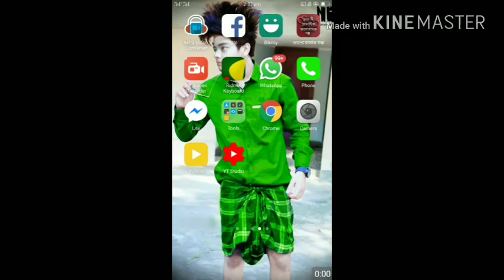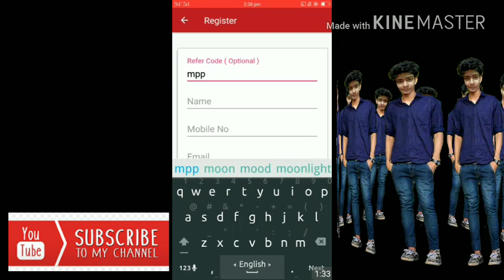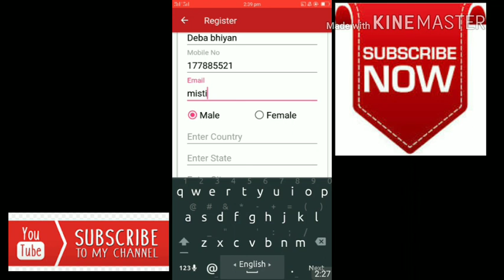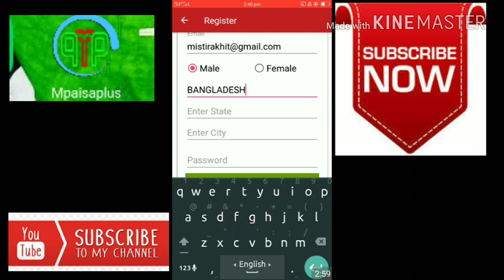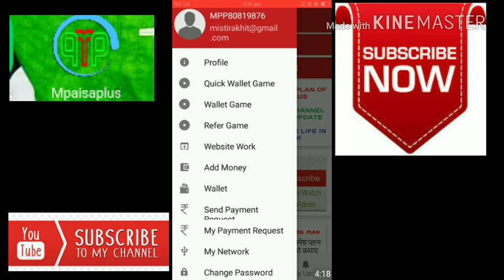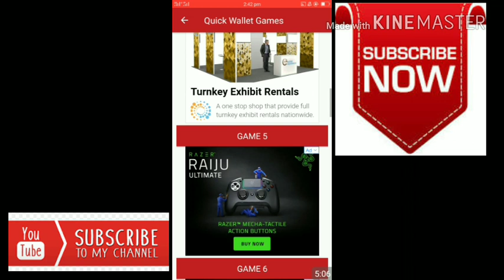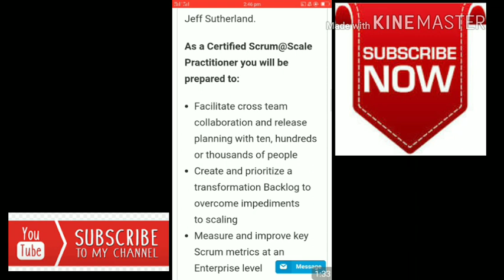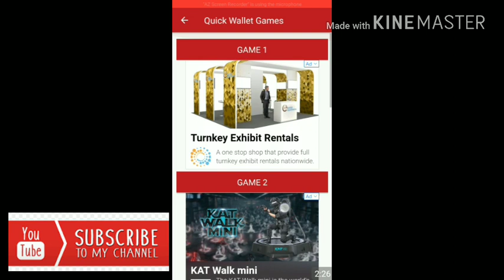Mpaisaplus Free Earning apps Bangla Tutorial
Refer Number:-MPP80819876